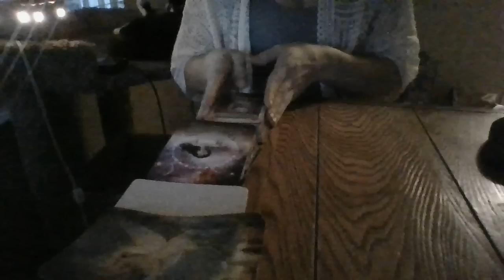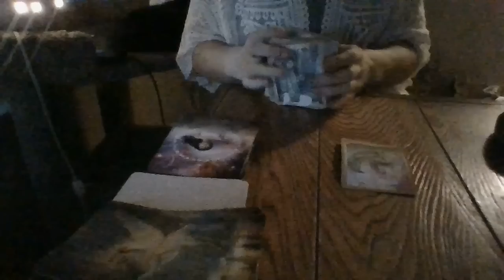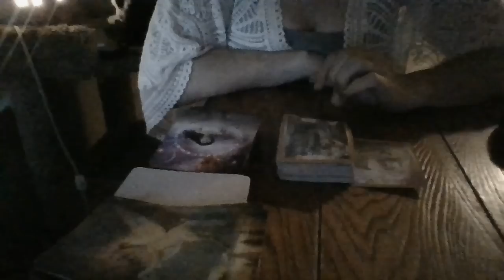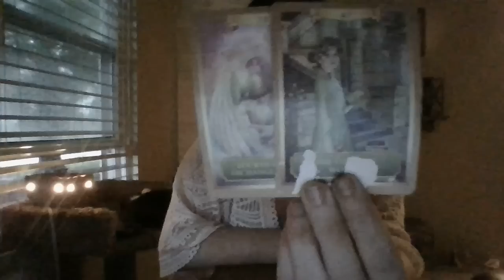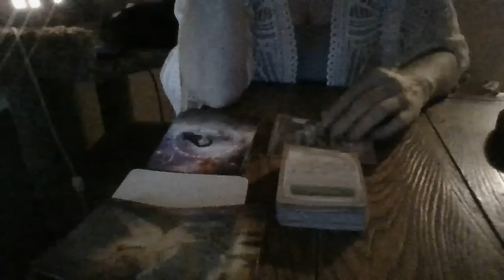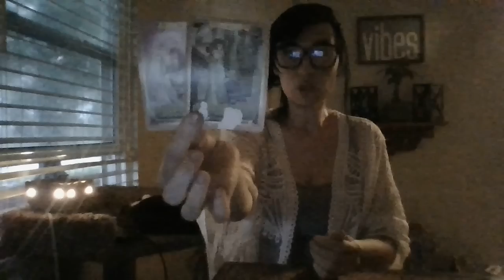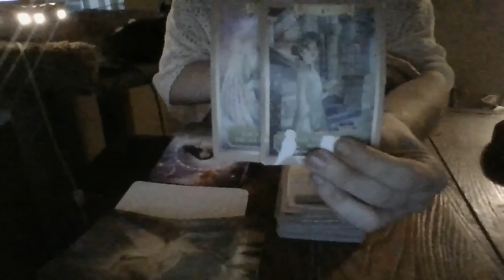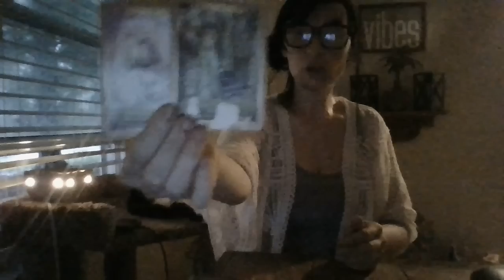5/22-INCESTUALRELATIONSHABOUTTOBEEXPOSEDQUICKLY! TEENAGERABOUTTOGETBUCKWILD PREGOWITHINCESTUALCHILD